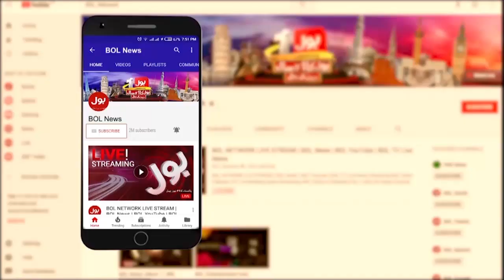Peshawar Main Dhamaka | Rescue Operation Continues | Breaking News